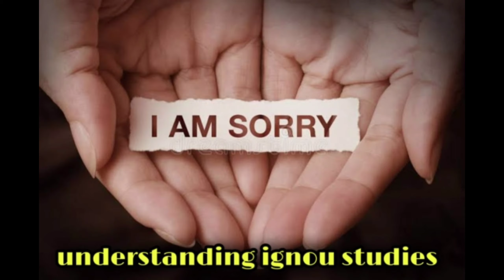My health is very bad now . So please give me some time guys for next videos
To love all ,
By understanding ignou studies.